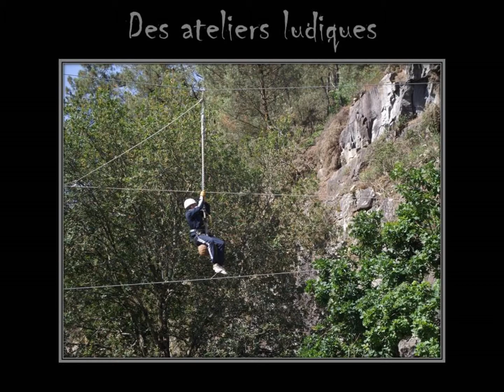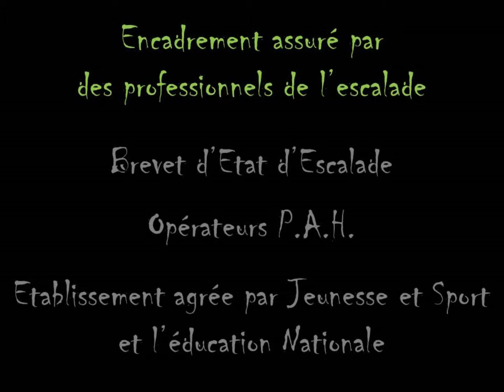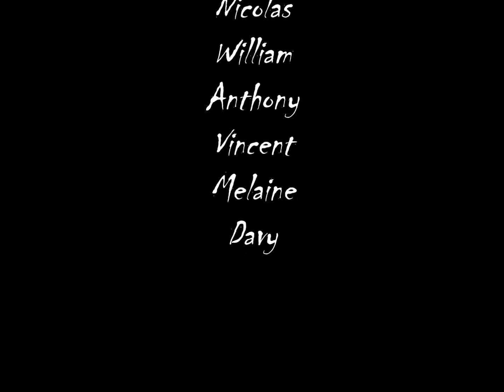Escapades Verticales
Parcours Aventure